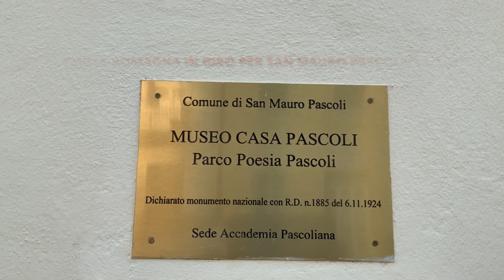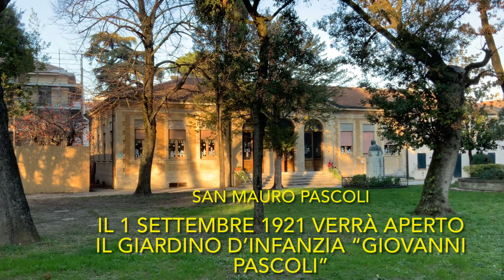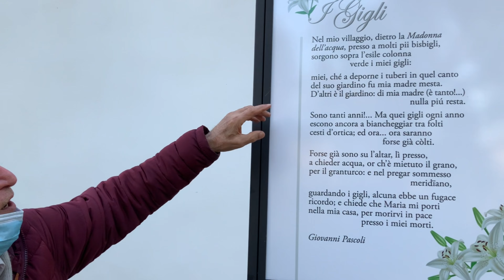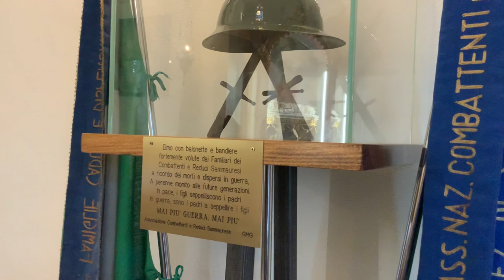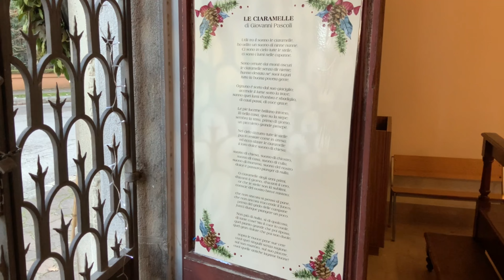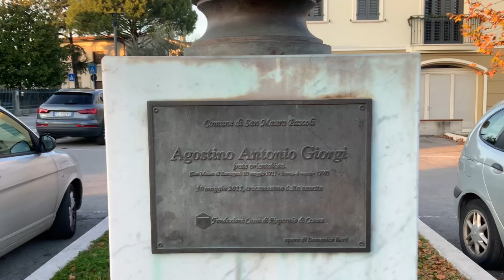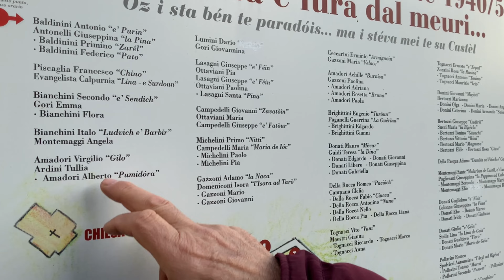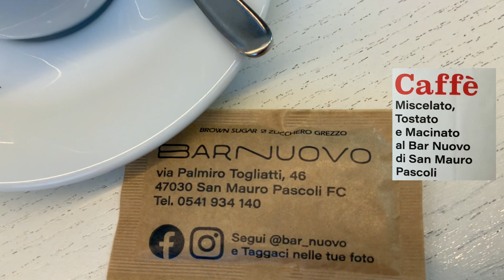In giro per San Mauro Pascoli con Giuseppe e Mauro, tra progetti e Storia.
Da Gioia Emilia-Romagna, oggi torniamo a San Mauro Pascoli.

Vi ricordate Giuseppe che ho intervistato un sabato mattina di novembre in piazza a San Mauro Pascoli?

Giuseppe mi aveva esposto i progetti che hanno lui è Mauro Rossi per San Mauro Pascoli. Il monumento al ciabattino, la ricostruzione della celletta Mariana, con tanta pazienza e passione ci aveva raccontato i loro progetti, ma per realizzare i progetti ci vogliono i soldi, Giuseppe quel giorno con una donazione ti dava “é calandaèri de mi Paiòis Samaèvar” (il calendario del mio paese San Mauro). Siamo tornati a San Mauro Pascoli questa volta Giuseppe e Mauro mi hanno portato in giro per la città.
Scopriamo qualcosa di più di Giuseppe e Mauro 😉.

Come è nata l’idea del calendario per raccogliere fondi?

“ Io e Giuseppe siamo amici da una vita. Nel 2018 eravamo davanti  al bar Acli, ci siamo detti cosa facciamo adesso che siamo in pensione ed abbiamo tempo per fare qualcosa per la nostra città !. Perché non facciamo un calendario. Così è nato il calendario ad Samaèvar, con le fotografie vecchie e le poesie dei poeti in dialetto. Il nostro dialetto è troppo bello ha i dittonghi é un po’ rozzo ed è per questo che  veniamo anche un po’ presi in giro. É nato un po’ tutto per scherzo...di idee e progetti ne abbiamo tanti per la nostra città.”

Mauro e Giuseppe mi hanno portato alla Casa Pascoli, era stato il loro asilo “Asilo delle Suore” un asilo importante per loro ed i loro  coetanei, perché tutti si sono fatti grandi li è la loro infanzia.
Siamo entrati dentro alla Chiesolina  della Madonna dell’Acqua, oggi Monumento ai Caduti dove si può trovare l’Elmo con baionette e bandiere un loro progetto che hanno portato a termine. Siamo andati poi al Castello il cuore di San Mauro Pascoli, il Castello  oggi non c’è più ma Giuseppe ce lo fà vedere con le sue spiegazioni dettagliate. Anche per il Castello tanti progetti in arrivo...
Terminiamo con la passeggiata ciclopedonabile una bella camminata lungo il Rio Salto che da San Mauro arriva a Savignano tutta in mezzo al verde, alla natura. Mauro e Giuseppe hanno già pronto un dipinto fantastico che gli è stato donato dal Dottor Casadei Fabio di Ferrara, che vorranno posizionare proprio lì. Ora vi è rimasto solo di guardare il video ma prima ci beviamo un buon caffè al Bar Nuovo di San Mauro Pascoli 😉👇 Buona Visione